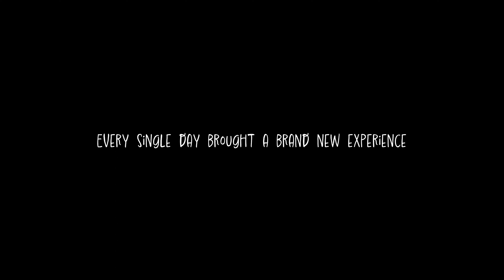Kodaikanal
10 years ago, we went to Kodaikanal for a couple of hours and were awestruck by its beauty. On our way back, we had this feeling that our story in this place was still incomplete. It took us 10 years to finally go back and live up our unfinished story.

Kodaikanal was really amazing, unlike any other place we have ever been to. Once you get off the much trodden path, you begin to find so much of beauty that's just hard to compare with any place else. We had a great time, exploring the unknown and who knows, we might be back again someday!